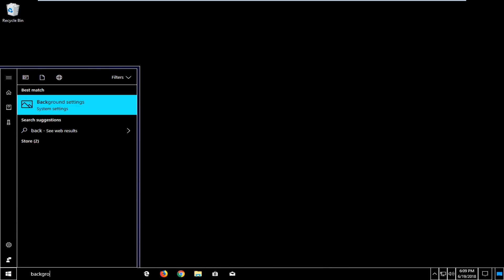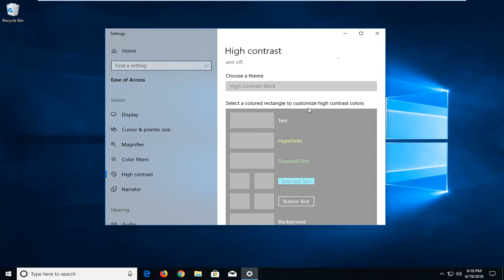How to Fix Black Screen High Contrast on Windows 10 Laptop And PC Tutorial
Turn high contrast mode on or off in Windows.

In Windows, you can use themes to help make your desktop feel a little more personal.

High Contrast themes improves readability of the display by applying a special system color scheme.